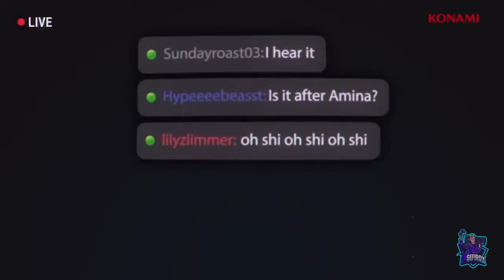SILENT HILL: ASCENSION // Teaser Tráiler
Se tratará de una experiencia nunca vista hasta ahora. En ella estarán involucradas las compañías Genvid, Bad Robot Games, Behaviour Interactive y DJ2 Entertainment. La intención es que los jugadores puedan experimentar el miedo con sus amigos y con todo tipo de aficionados de todo el mundo, quienes verán juntos el desarrollo de una historia estremecedora.